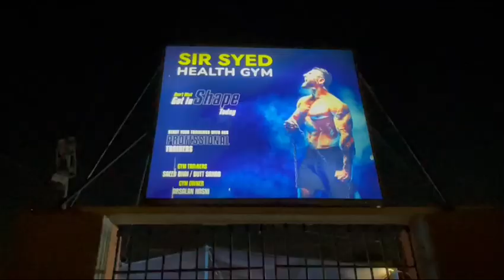Aj Arsalan K GYM visit Kia aur bht sari fitness se related information mili | explore with hasani